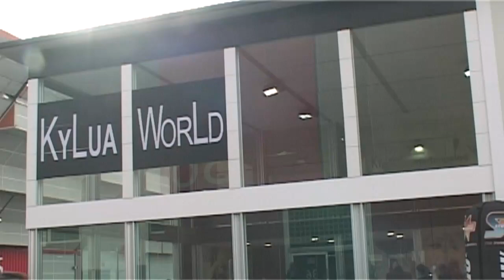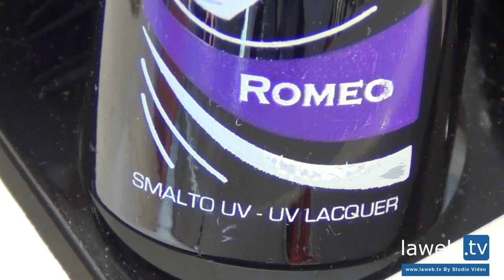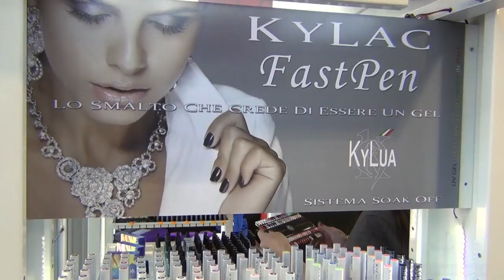Cosmoprof 2014 - intervista a Kycca di KyLua S.r.l.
Kycca Carbonara della Kylua S.r.l., in un'intervista per Nuova Bellezza, espone le novità presentate al Cosmoprof 2014 per il trattamento nailart